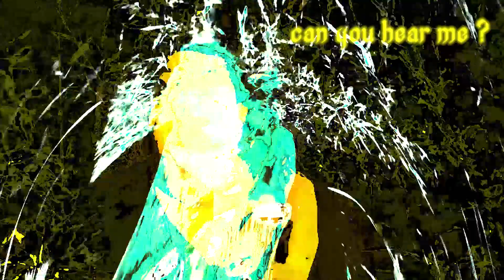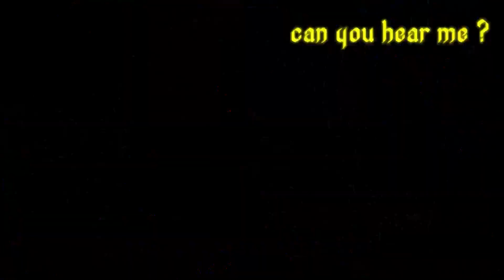Yung Skrrt - Golden Fairytale (On & Often) // Music Video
p. 6houl, Skrrt